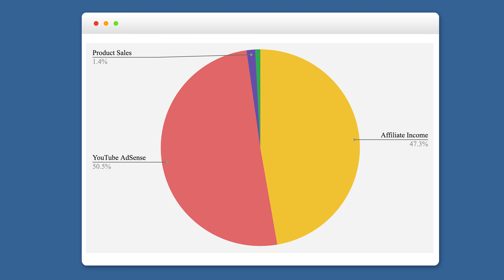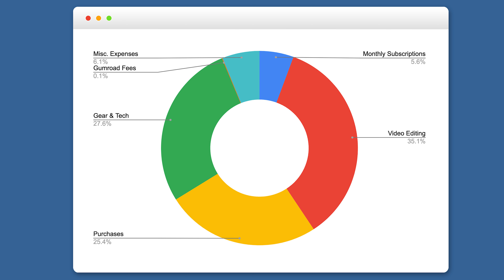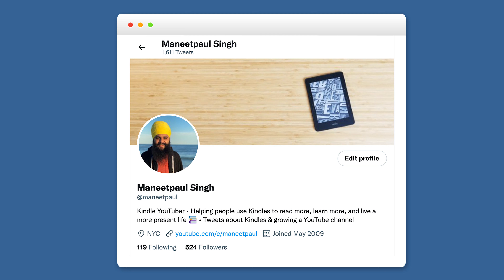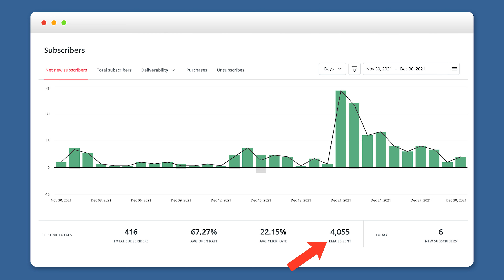I Lost $3,000 on YouTube Last Year (January 2022 Monthly Update)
Welcome to my monthly update series, the place where I transparently share my journey to become a full-time YouTuber. Today, I provide an update for the entire year of 2021!

0:00 - Video Starts
1:03 - Income and Expenses
5:48 - Analytics and Metrics
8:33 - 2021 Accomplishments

Hi there! My name is Maneetpaul Singh, but my friends call me Maneet (pronounced muh-neet).

I'm based out of NYC and make YouTube videos about Book Tech and digital reading.

Think of me like the MKBHD of books 😅

I'm also a Sikh with a love for blue turbans. If you want to learn more about Sikhi and why I look the way I do, check out this short documentary I made

Whenever you’re ready, here are a few other ways I can help you:

1. Read a new book with me every month

At the start of every month, I’ll announce a new nonfiction book I’m going to read. Every week after that, I’ll email you one lesson I’ve learned from the book and a discussion question to help us reflect on it. Join me and 1,000+ other bookworms in the Presently Reading community

2. Check out the books I’ve written

Outside of YouTube, I’m also an author. I write short books on topics that relate to digital reading, but also self development.